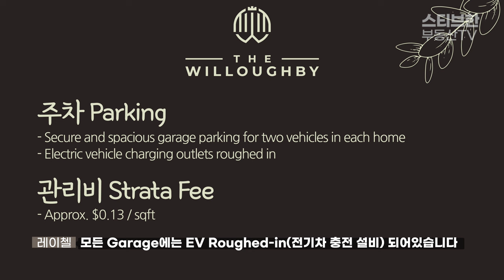옥상으로 올라와! 전세대 루프탑이 있는 랭리 윌로비의 The Willoughby! | 스티브한 밴쿠버 부동산 TV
안녕하세요.
스티브 한 부동산TV입니다.

오늘영상은,
랭리윌로비 지역의 타운하우스 프로젝트인
The Willoughby 프로젝트에 대해 자세히 소개드린 영상입니다.

영상보시고 문의사항있으신분은
아래 연락처로 편히 연락주세요.
감사합니다^^